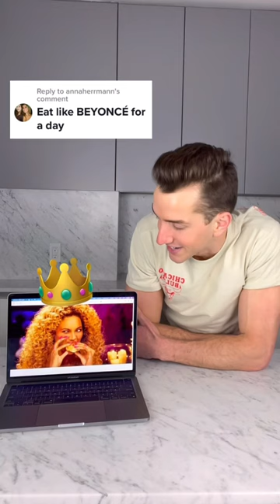Eating like BEYONCÉ for a day